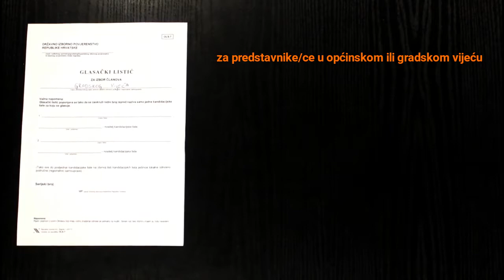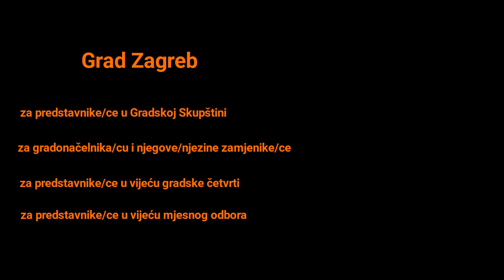Lokalni izbori 2017. – Koga biramo?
Podsjetimo se koga biramo u nedjelju i koliko ćemo listića dobiti! Za one koji žele znati više o izborima